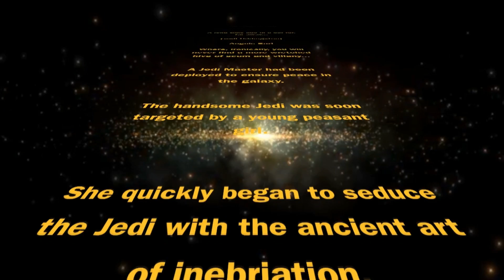The Dawn Of Tron